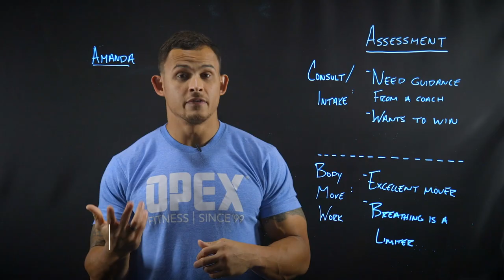#48 - What is Your Fitness Identity? - Back Room Talk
Every fitness niche comes with it’s own language, behaviors, and identity.

In the week’s episode of Back Room Talk, hosts Carl Hardwick and Georgia Smith talk about some of the defining characteristics of different fitness types.

00:00 - 00:23 Intro
00:23 - 08:36 Sha’carri Richardson article
08:36 - 11:05 What inspired this discussion
11:05 -17:38 Bodybuilding
17:38 - 23:18 Powerlifting
23:18 - 32:50 Weightlifting
32:50 - 36:40 Circuit training
36:40 - 44:04 HIIT
44:04 - 47:07 OPEX
47:07 - 47:10 Close

OPEX Fitness is the education provider for coaches seeking career success, longevity, and fulfillment. Our mission is to increase the value of the fitness coach. Through our coaching education and fitness business mentorship, we provide coaches with the tools needed to professionalize their passion.